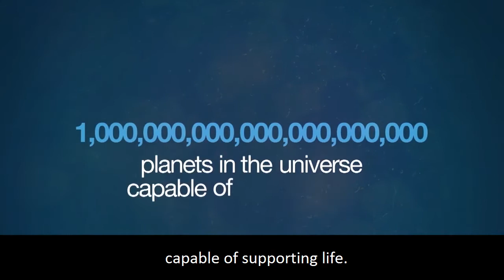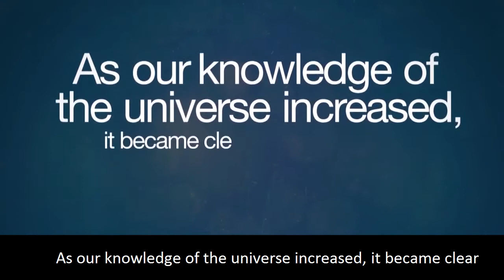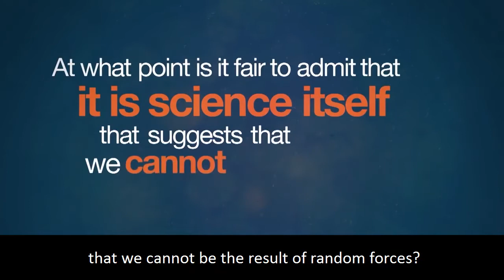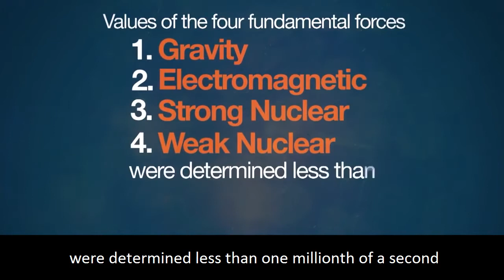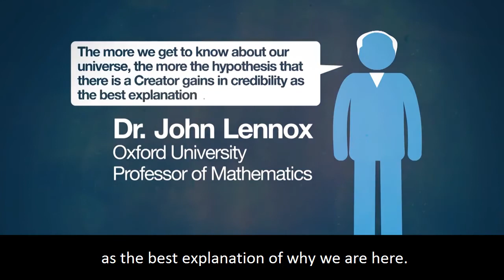Shocking Discovery | How Many Factors are Necessary for a Planet to Support life?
So which of the favors of your Lord would you deny?